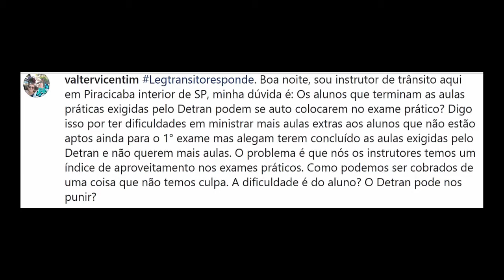A autoescola pode IMPEDIR o aluno de FAZER a PROVA no Detran alegando que ele NÃO ESTÁ PREPARADO?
valtervicentim
Legtransitoresponde. Boa noite, sou instrutor de trânsito aqui em Piracicaba interior de SP, minha dúvida é: Os alunos que terminam as aulas práticas exigidas pelo Detran podem se auto colocarem no exame prático? Digo isso por ter dificuldades em ministrar mais aulas extras aos alunos que não estão aptos ainda para o 1° exame mas alegam terem concluído as aulas exigidas pelo Detran e não querem mais aulas. O problema é que nós os instrutores temos um índice de aproveitamento nos exames práticos. Como podemos ser cobrados de uma coisa que não temos culpa. A dificuldade é do aluno? O Detran pode nos punir?